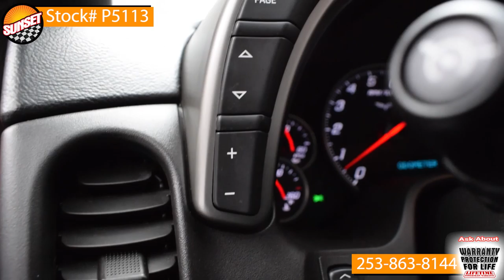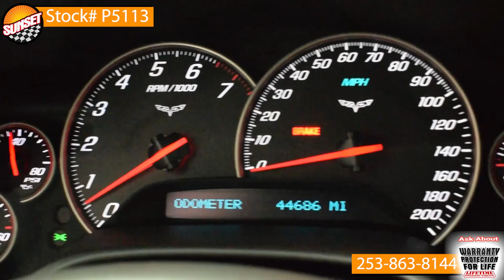- Sunset Chevrolet in Sumner Washington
2005 Chevy Corvette
Stock# P5113